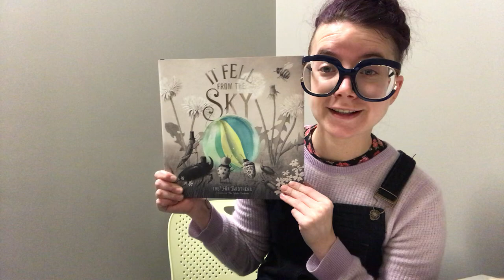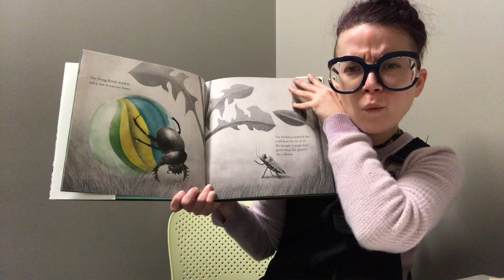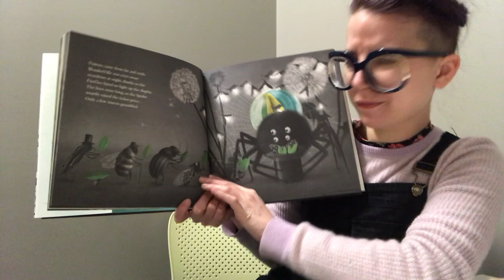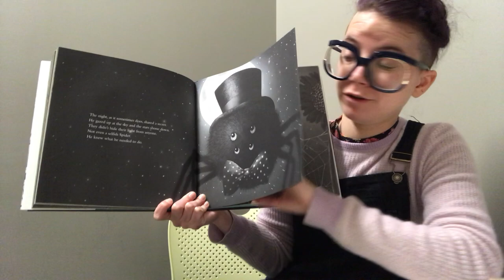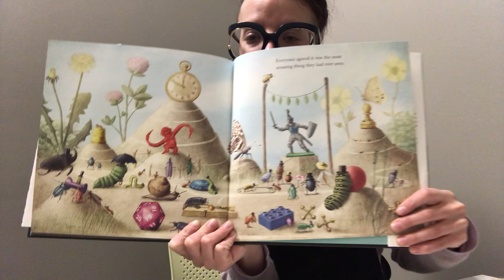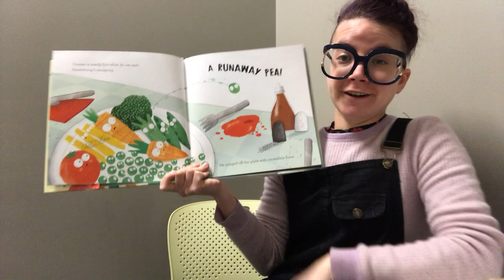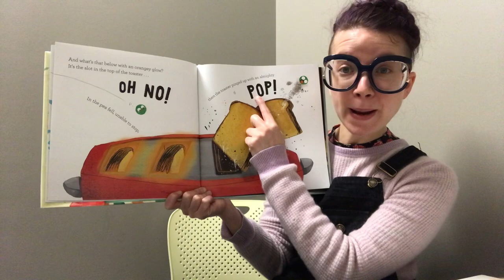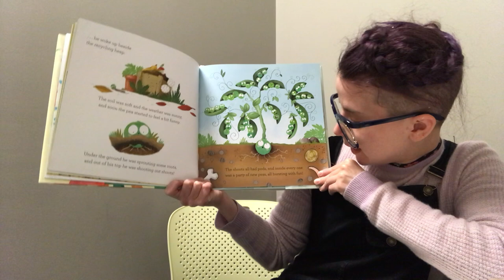Virtual Storytime - Fantastical Stories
Read along during this fantastical storytime with Hayley, a librarian at the New Orleans Public Library.

Storytime Book #1: It Fell From the Sky, written and illustrated by The Fan Brothers, and published by Simon & Schuster.

Storytime Book #2: The Runaway Pea, written by Kjartan Poskitt, illustrated by Alex Willmore, and published by Simon & Schuster.

Did you know the New Orleans Public Library offers even more than books? With our Culture Pass Program, you can visit cultural institutions around the city, from Audubon Aquarium of the Americas to the Hermann-Grima and Gallier Historic Houses.

To learn more about the New Orleans Public Library's virtual and in-person storytimes, visit our Early Literacy

Content within these recordings are property of their respective designers, writers, creators, owners, organizations, companies and producers. The Library does not and will not profit from making and uploading these recordings.